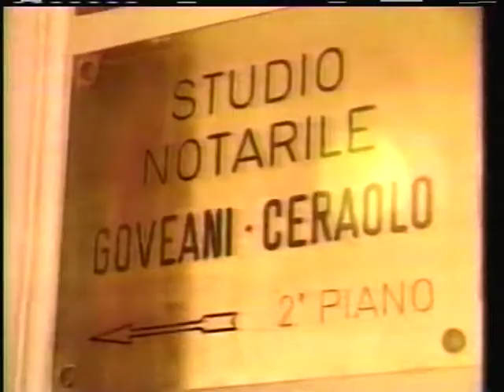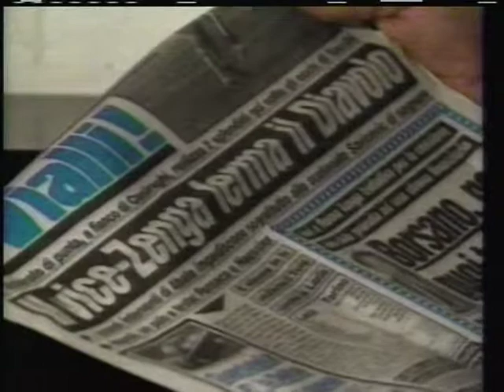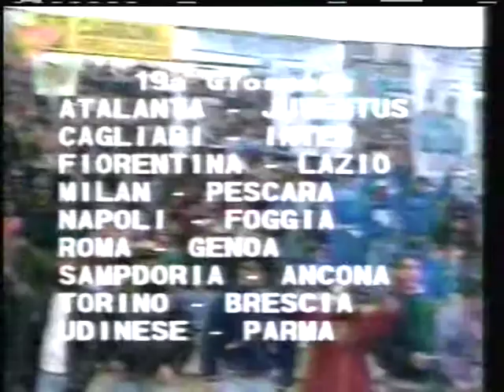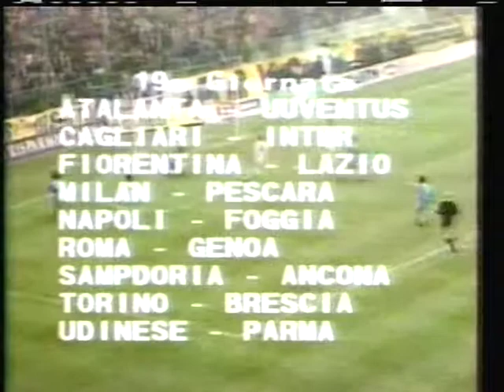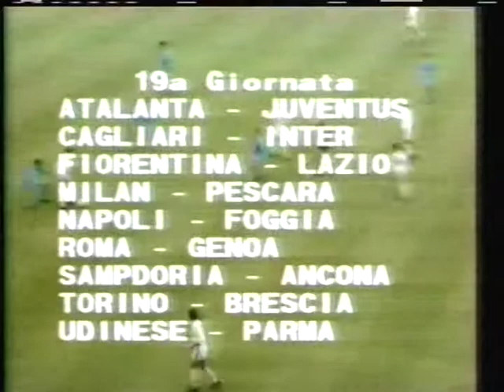'I Temi Del Calcio' di Franco Zuccala -February 5, 1993